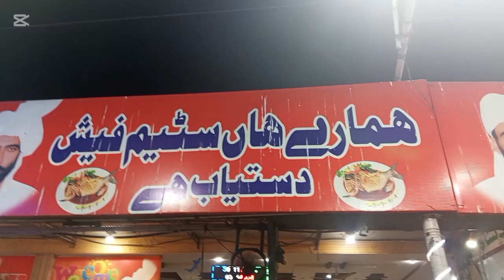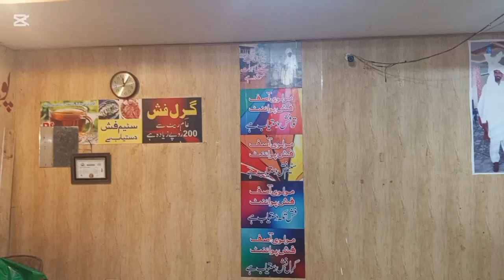Molvi Asif ki Fish Khy Bgair Sardi Udhori h